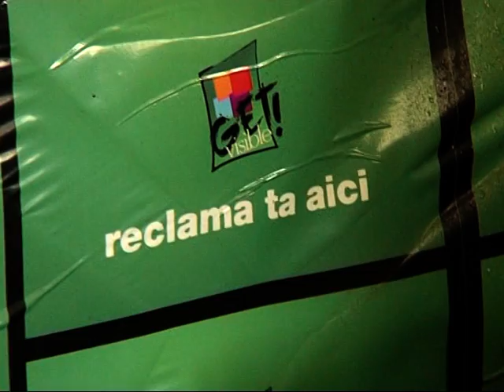Ofurile Dornenilor - cetateni ramasi fara acoperis deasupra capului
Reportaj realizat pe 21 iunie 2014